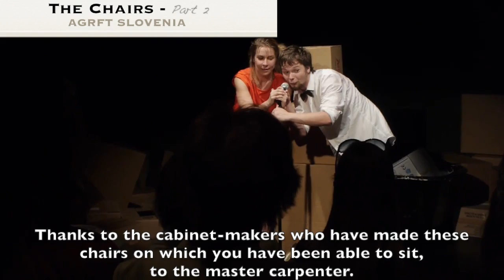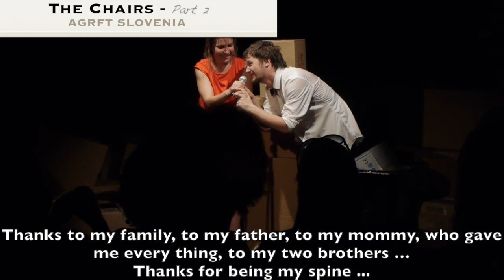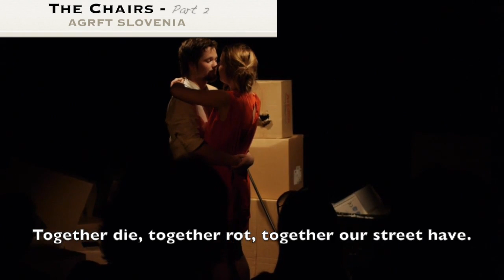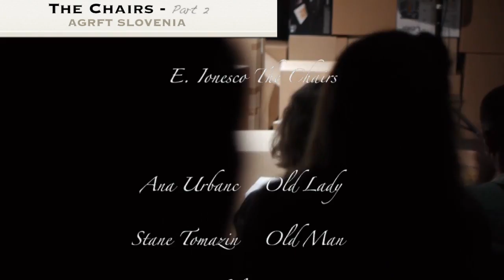E. Ionesco The chairs?" part2 after motives od E. Ionesco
Agrft production associated with MGL
Director: Mateja Kokol
Actors: Stane Tomazin, Ana Urbanc
Scenography Karin Rožman
Composer and Choreographer Ivan Mijačević
Costume design Mateja Fajt
Assistant of the director and visual media Gaja Kutnjak
Mentors: red. prof. Jožica Avbelj, doc. Jernej Lorenci, Petra Veber